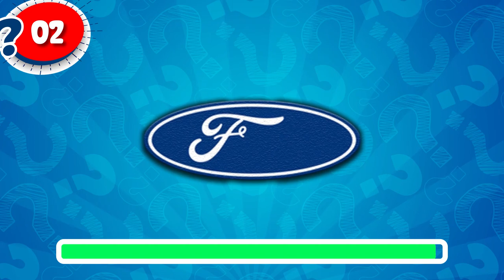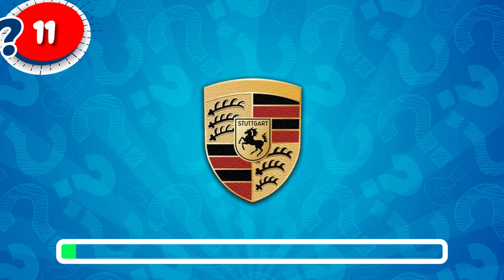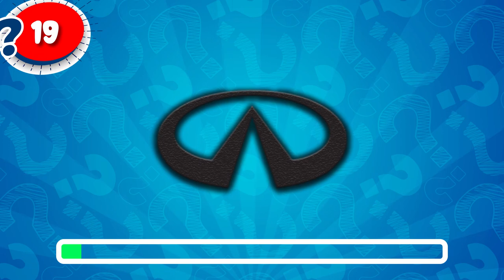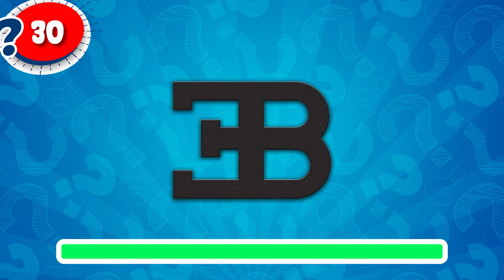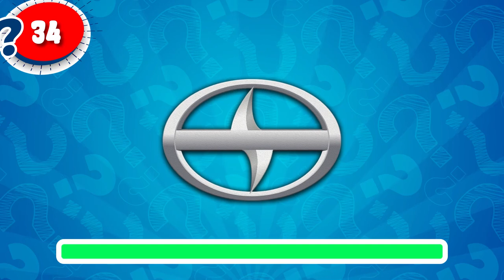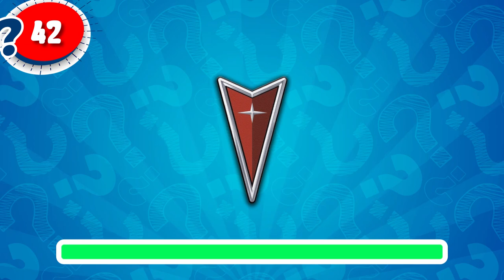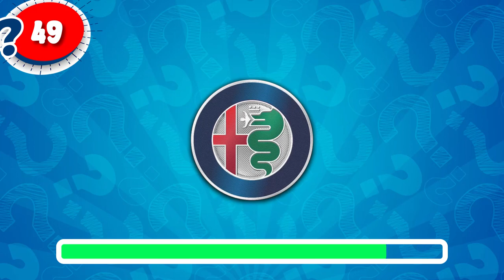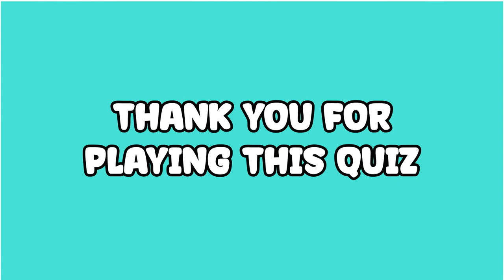Guess the Car Brand Logo Quiz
Welcome to the ultimate "Guess the Branded Car Logos" challenge! Are you a true car enthusiast? Do you have an eye for automotive branding? Get ready to put your knowledge to the test in this exciting quiz!

🚗 How to Play:
In this game, we'll present you with a series of car logos, each representing a well-known automobile manufacturer. Your task is to identify the brand associated with each logo before we reveal the answer. Feel free to pause the video to make your guesses and play along!

⏱️ Quick and Fun:
With a countdown timer for each logo, you'll have just enough time to analyze the shapes, colors, and symbols that make up these iconic logos. Challenge yourself and see how many you can guess correctly!

🏆 Compete in the Comments:
Engage with fellow car enthusiasts in the comments section! Type your answers alongside the timestamps for each logo's appearance. Who will be the first to identify all the logos? Join the friendly competition and share your score!

Whether you're a gearhead, a branding buff, or just curious, this "Guess the Branded Car Logos" game is a great way to test your automotive knowledge and have fun. So, buckle up and get ready to dive into the world of car logos!

Let's rev up the excitement and start guessing those logos! 🚙🔍